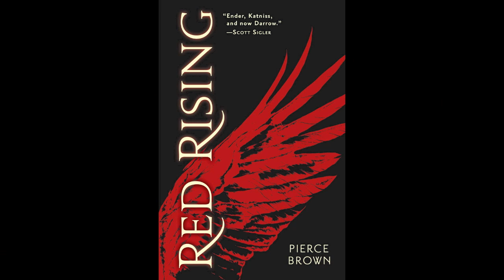RED RISING - Pierce Brown on character names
Clip from Pierce Brown's RED RISING Shindig pre-release chat. January 23, 2013.